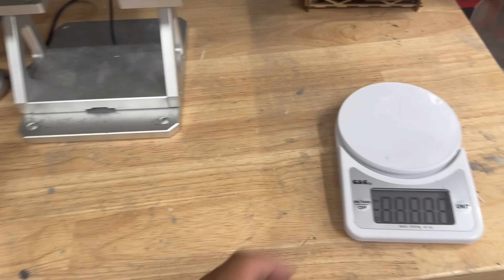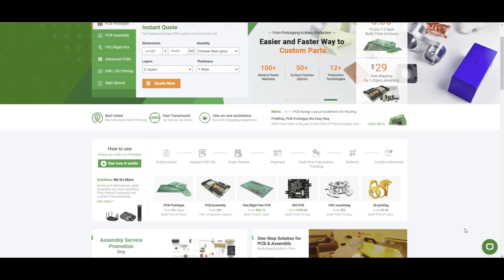3D Printed F-35A Jet | Maiden Flight CRASH 😱 + Rebuild & Successful Re-Maiden!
High quality PCB prototype service, 3D printing and CNC

Stay tuned for the next project, the F-35 is going to be even bigger and we're planning to continue the f-35B 1:8 size composite to compete Jet world Masters in 2027!

Im trying to fly it on 7S to get more boost from the back edf but suprising me on 7S it just hover on 25 tot 40% input, Just Amazing

The Invisible Scars: F-35A's Secret History
- Brief, dramatic opening: Acknowledge the F-35's power, then hint at its Achilles' heel – early structural challenges.
- Visuals: Quick cuts of F-35 in flight, then subtle flashes of stress points or diagram overlays.
- Intrigue: "What happens when a multi-million dollar stealth fighter encounters an unexpected force?" – hook for the upcoming reveal.

Track Name. Geography (Pop Rock)